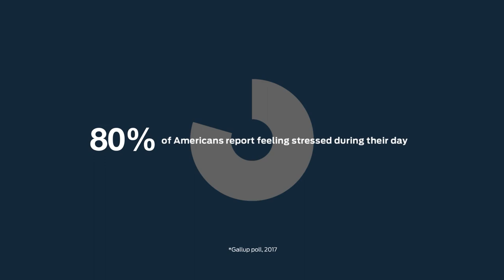Sac Boat Show Fun 04 15